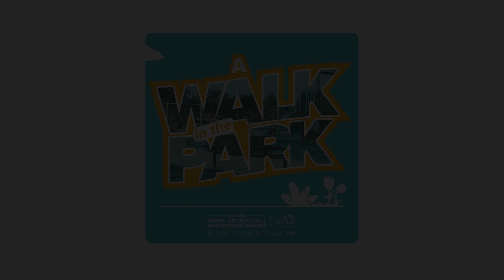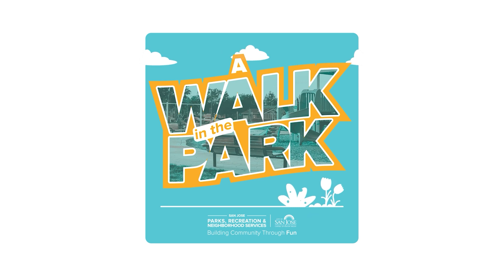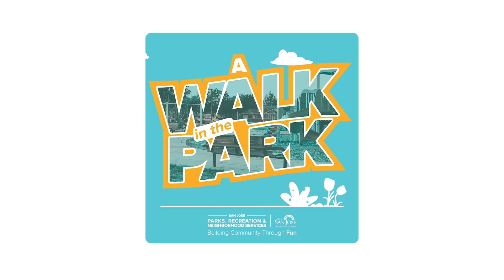A Walk In the Park Podcast - "Generosity" Season 2, Episode 3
Welcome Back to "A Walk in the Park" 🌳

This is a monthly podcast series from the City of San José's Parks, Recreation, and Neighborhood Services (PRNS) Department.

The holiday season is fast approaching, and many upcoming holidays celebrate connection, kindness, gratitude, and sharing values. In the spirit of the holidays, join us as we chat about the theme of “generosity,” what it means to us, and how we can all find ways to give back this holiday season. We will also share current and future volunteer opportunities that PRNS has to offer.